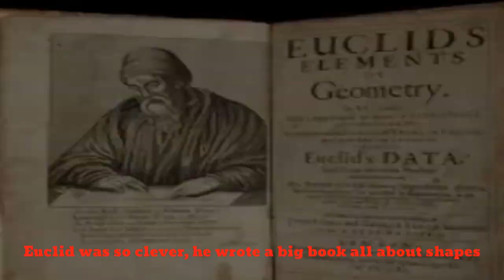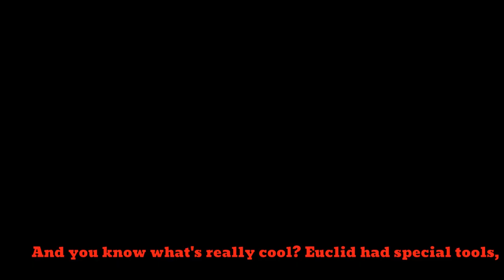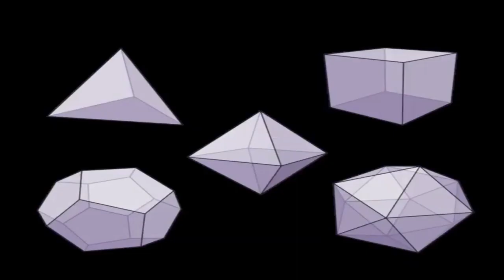Maths adventure Euclid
🌟 Join Sally and Billy on an extraordinary math adventure as they explore the captivating world of Euclid's geometry! 📏✨ Discover the timeless brilliance of this ancient mathematician and his essential axioms that unlock the secrets of shapes and angles. 🧠🔍 Get ready for a fun-filled journey that will inspire young minds and foster a love for learning!

👀 Don't miss out on:

🔹 Exploring foundational geometric concepts with Sally and Billy
🔹 Understanding Euclid's essential axioms that shape our understanding of math
🔹 Unveiling the magic behind points, lines, angles, and shapes
🔹 Learning how Euclid's ideas continue to influence modern mathematics

👶 Perfect for children ages 6-8, this educational video is designed to make math engaging and accessible!

🎓 Enhance your child's learning with this entertaining and informative content. Hit the play button and join Sally and Billy on an exciting adventure in Euclid's world!